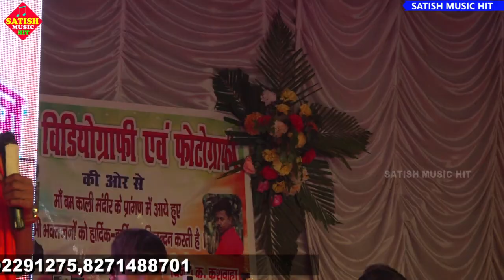काली पूजा स्पेशल भजन | काली माई बाड़ी हमर गांव | Jyoti Mahi superhit stage show |Kali Maa Bhajan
► Organiser :-
► Album - Stage show
► Song :- kali mai badi hamra gaon
► Singer :-jyoti mahi
► Music Team :-
► Company/Leval :- Satish Music Hit
Stage show video
Satish Music hits
jyoti mahi new song 2022
jyoti mahi new stage program
jyoti mahi new stage show
jyoti mahi new stage show 2022
jyoti mahi song
jyoti mahi song 2022
satish music hit
jyoti mahi superhit stage show
jyoti mahi bhojpuri song
jyoti mahi stage program
stage show jyoti mahi 2020
Stage show 2022
stage drama 2022
Stage program 2022
New stage show 2022
New stage program 2022
aditi raj stage show
aditi raj bhojpuri song
Aditi raj aur jyoti mahi stage show
Jyoti mahi song